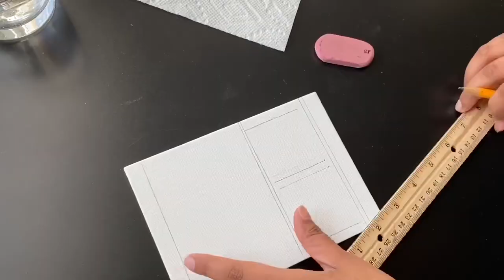Funky Canvas Painting | DIY wall art | For beginners | Acrylic Painting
Hey Everyone!!
This video is about canvas painting for beginners in a short STEP by STEP process. Enjoy doing this funky art by choosing colorful, fun colors and use it as a wall decor.
Let me know what you guys think and what you want to see next!